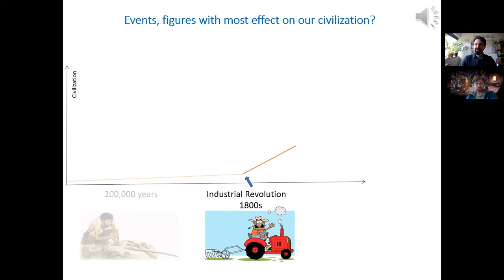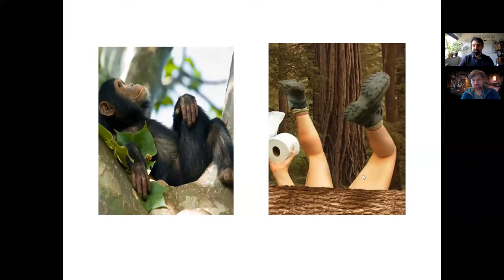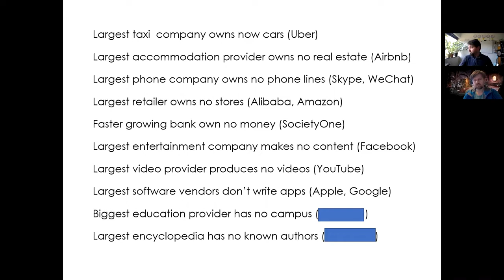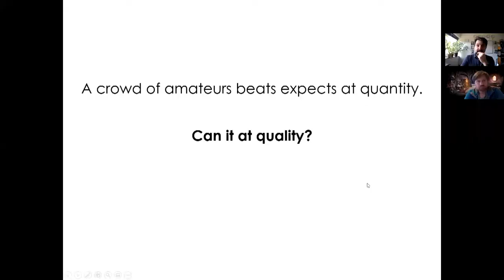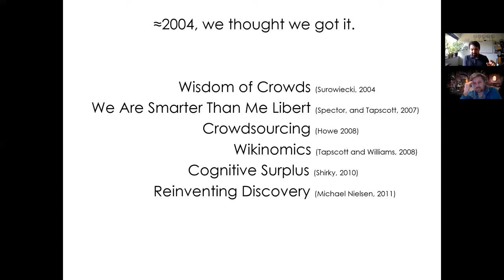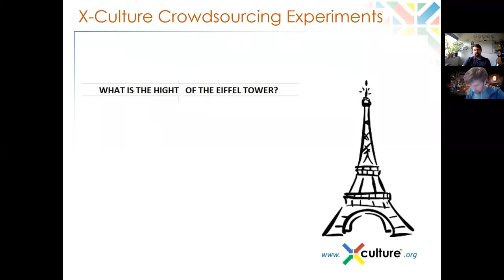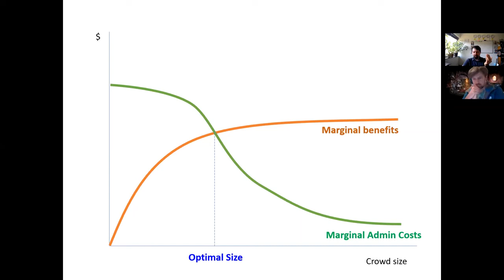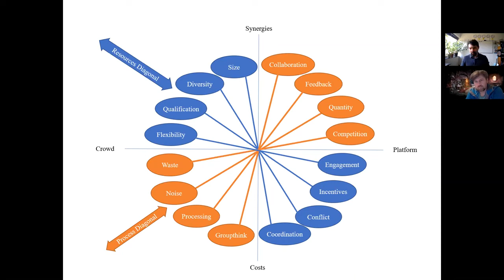Чому Вікіпедії вдалося, а Innocentive не дуже: Психологія і економіка краудсорсингу ідей і рішень.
Кінець нульових виглядав дуже райдужно для краудсорсингових платформ. Натовп майже обіграв Каспарова в шахи, Вікіпедія помалу витісняла Енциклопедію Британіку, GalaxyZoo починав публіковувати свої перші відкриття, зроблені аматорами-астрономами і Goldcorp знаходила одну золоту жилу за одною завдяки тисячам віртуальних проспекторів. Джеймс Суровицький щойно опублікував «Мудрість Натовпу», а за ним десятки інших пророків Силіконової Долини і Волл Стріту видавати на гора роботи, які пророкували неминучий занепад традиційних консалтингових і дослідницьких контор і, натомість, початок ери краудсорсингу ідей і рішень.

На хвилі ентузіазму як гриби почали з’являтися краудсорсингові платформи, де мали б зустрічатися ті, кому треба рішення, і натовпи тих, хто ці рішення може продукувати. Innocentive. Quirky. Kaggle. Top Coder. Netflix Prize. Сотні мільйонів інвестицій. Але щось пішло не так.

Насьогодні всі ці платформи або перетворилися на дошку оголошень для фрілансерів, або ледь жевріють, або взагалі пішли з бізнесу. Чому? Чи експерт завжди переможе натовп аматорів, чи просто ІТ-шники наробили помилок у першій спробі і тепер час психологам і економістам взятися за справу?
Куди далі?
Про це і поговоримо.